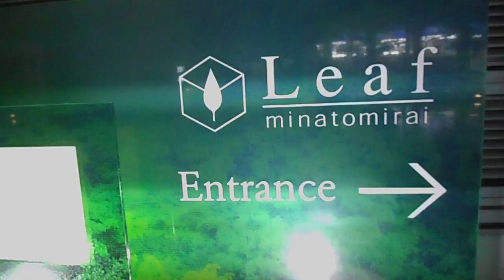DSCN3677クリスマス20171122リーフみなとみらい